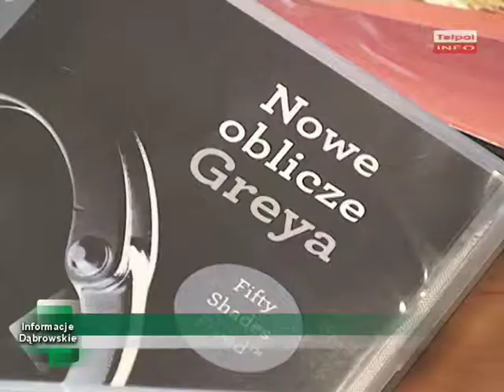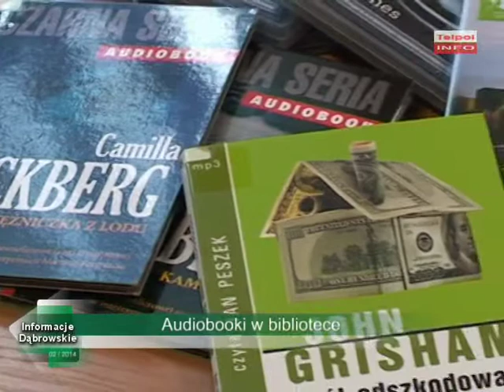Audiobooki w bibliotece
Audiobooki to coraz popularniejsza forma kontaktu z książką. MBP w Dąbrowie Górniczej dysponuje ich pokaźnym zbiorem.